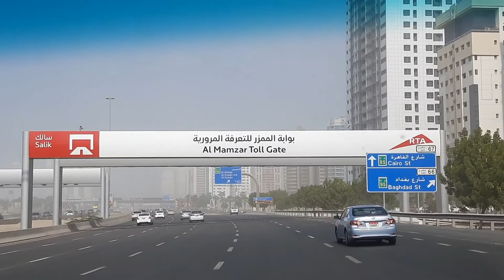joyride from Deira Dubai to Sharjah